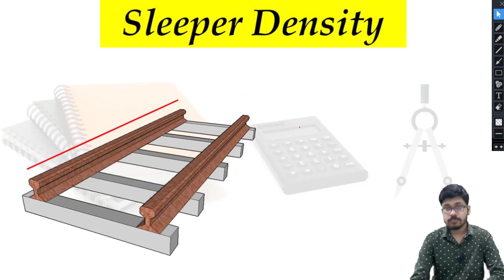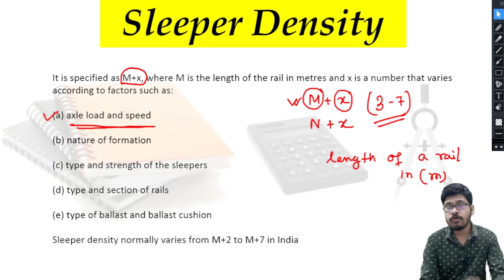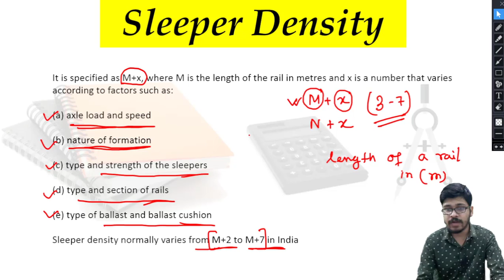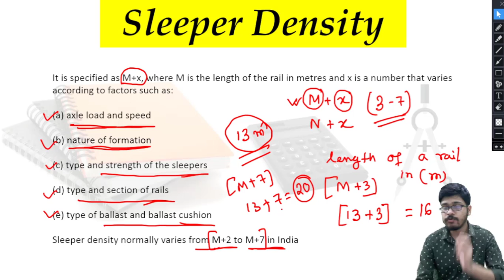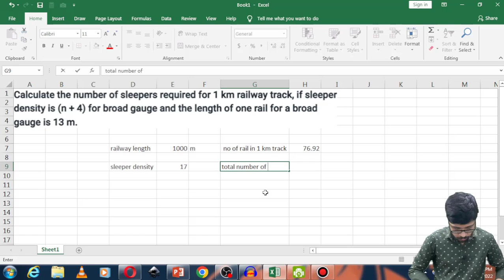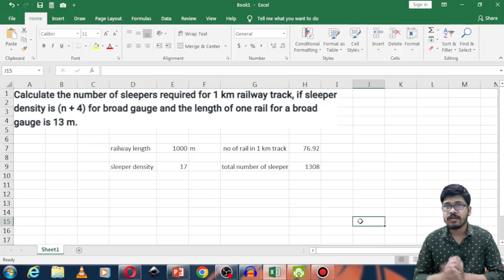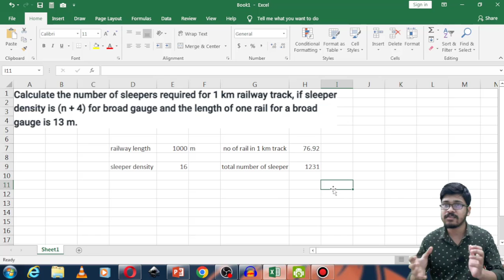sleeper density in railway engineering || sleeper density problems 🔥🔥🔥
Hi
      Dosto is video me app logo ko batayunga sleeper density in railway engineering ke bare me.
Sleeper density is the number of sleepers per rail length.

It is specified as M+x, where M is the length of the rail in metres and x is a number that varies according to factors such as:

(a) axle load and speed
(b) nature of formation
(d) type and section of rails
(e) type of ballast and ballast cushion

Sleeper density normally varies from M+3 to M+7 in india
What is a Railway Sleeper?
Railway sleepers are the components on which the rails are arranged with proper gauge. These sleepers generally rests on ballast and is also called as ties in some regions. The load from rails when train passes, is taken by these sleepers and is distributed it to the ballast.
Functions of Railway Sleepers :
hold the rails strongly and to maintain uniform gauge.
transfer the load from rails to the ballast or ground.
reduce the vibrations coming from rails.
offer longitudinal and lateral stability.
Classification of Railway Sleepers :
Wooden sleepers
Concrete sleepers
Steel sleepers
Cast iron sleepers
Composite sleepers